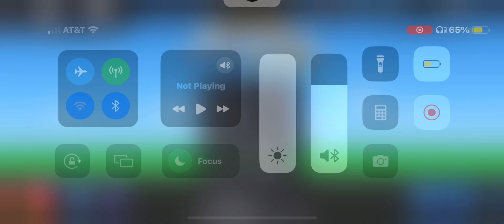Tell how u guys like the paint job